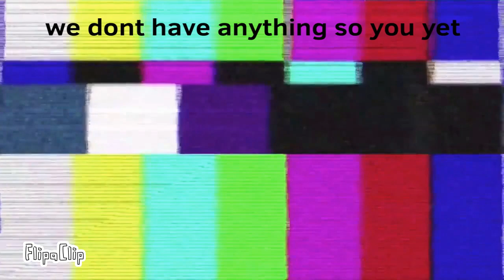Turtle versus Sloth announcement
yea it's the truth but i have much more great content on the way also fun fact i started this Chanel about a year ago thanks so much for all your support
cardboardbalcksmith out.